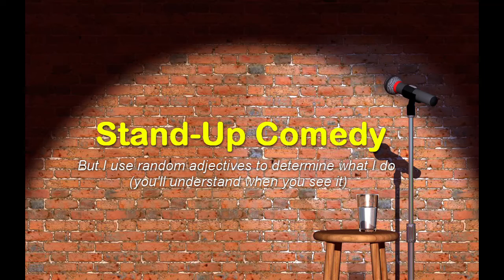Stand-Up Comedy with Random Adjectives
stand up comedy but random adjectives determine what i do. Another one of my lazy videos,